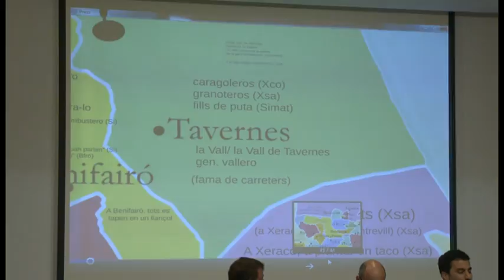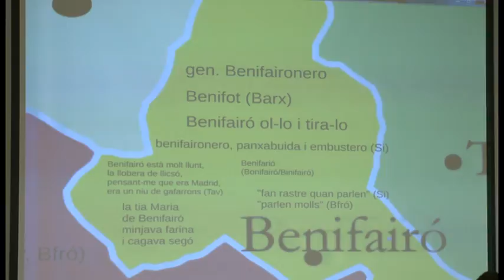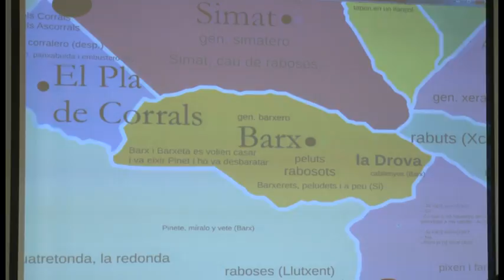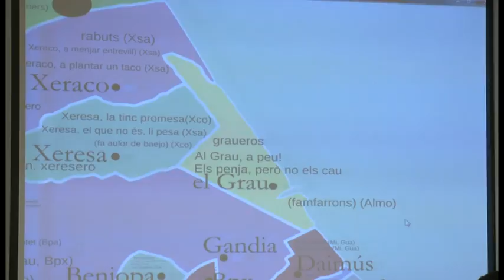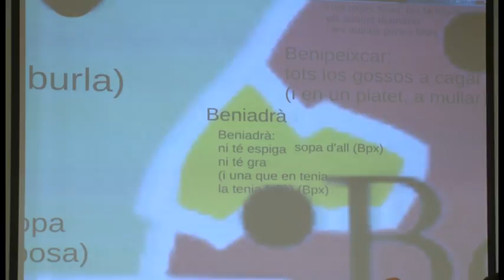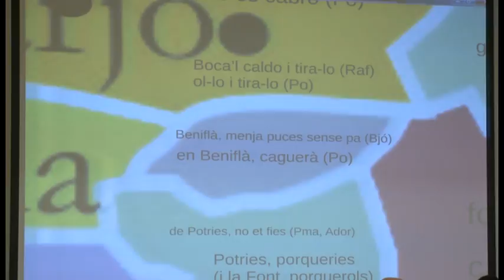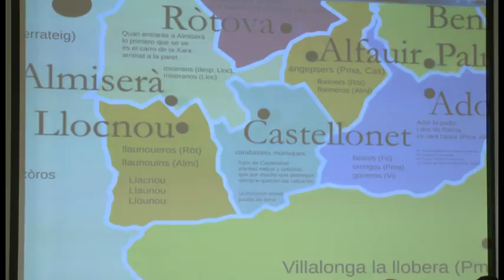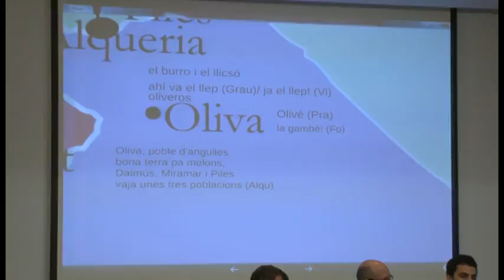X Jornada Onomàstica: Toponímia i antroponímia de la Safor -05- Els Pobles de La Safor parlen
X Jornada Onomàstica: Toponímia i antroponímia de la Safor -05- Ponència de Joan Giner "Els Pobles de La Safor parlen els uns dels altres".